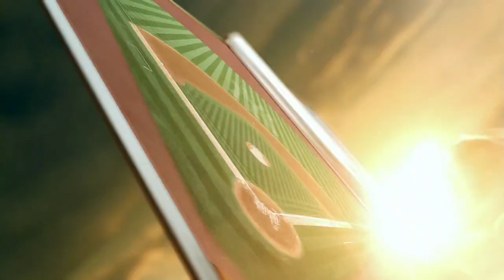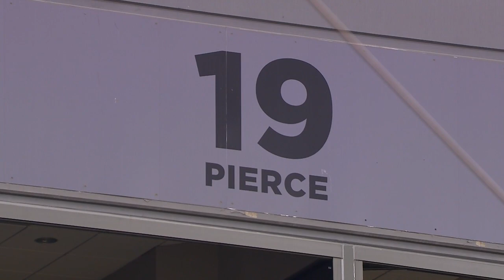NYA AT CHA - August 01, 2015